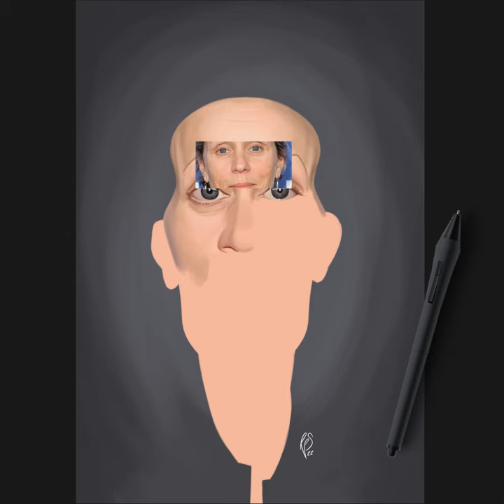SPEED RENDER CARICATURE ART; Francis Mcdormand Painting Process (Instagram Version)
How I created the Francis Mcdormand caricature.

A humorous caricature illustration of the well-known American actress and producer; Francis Mcdormand. One of a series of caricatures achieved for the Celebrity Sunday series, where a famous person is rendered within a day. The idea is to show them as if in a passport photo to have consistency.